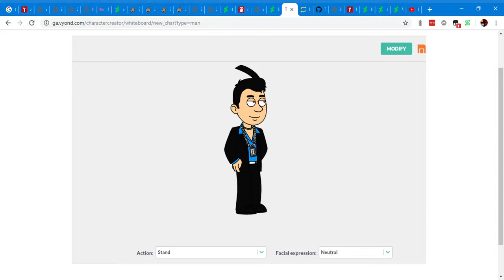I made Dib Membrane in Vyond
Almost accurate!